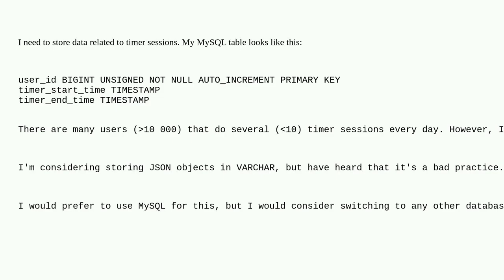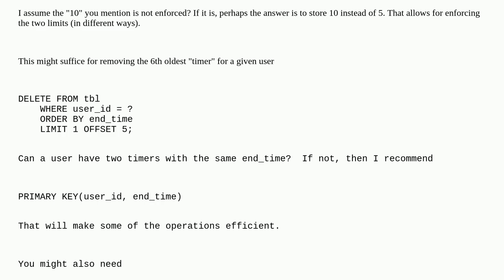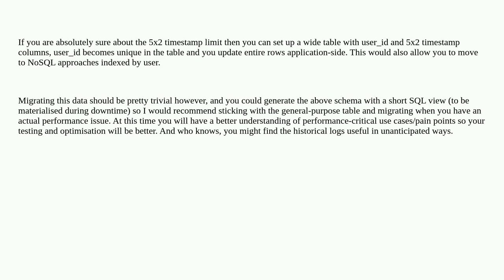Dba: Database design for a limited historical data per user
Database design for a limited historical data per user

A special thanks goes out to the community

  mysql database-design